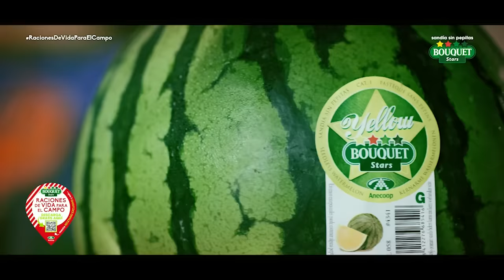Smoothie de SANDÍA BOUQUET con JULIUS BIENERT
@juliusbienert, como buen lover de la vida, piensa que hay que comérsela a mordiscos. Y este simpático chef de @canalcocina nos ha preparado varias recetas que iremos compartiendo con vosotr@s.😋

Mientras se hace un smoothie de sandía Bouquet nos cuenta por qué es su fruta favorita de esta temporada. 💪

Un ☀️verano más gracias por elegir Bouquet porque Das Raciones de Vida para el Campo.